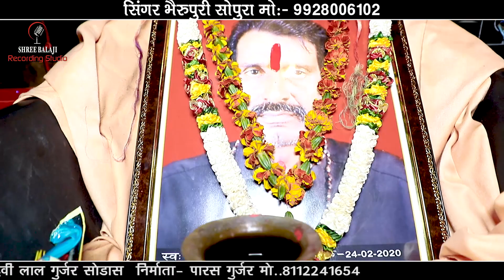भेरुपुरी गोस्वामी सोपुरा 9928006102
गायक भेरुपुरी गोस्वामी सोपुरा 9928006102